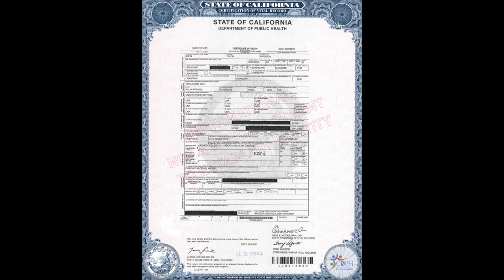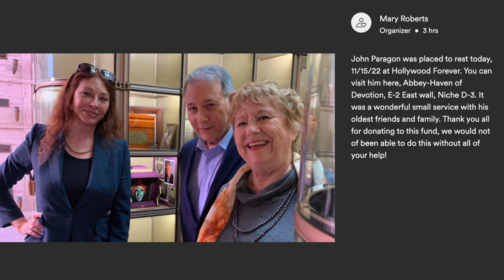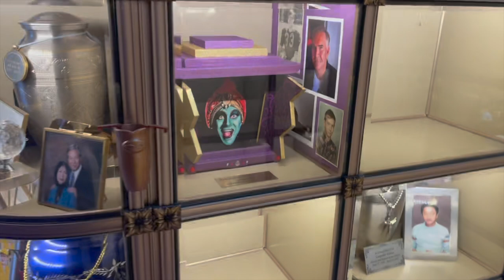Jambi the Genie's Grave from Pee Wee's Playhouse - Mysterious Location Found!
John Paragon who played Jambi the Genie in Pee Wee's Playhouse was finally laid to rest at Hollywood Forever Cemetery in Los Angeles on November15, 2022.

Attending the memorial was Paul Reubens aka Pee Wee Herman, Cassandra Peterson aka Elvira Mistress of the Dark and Lynn Marie Stewart aka Miss Yvonne.